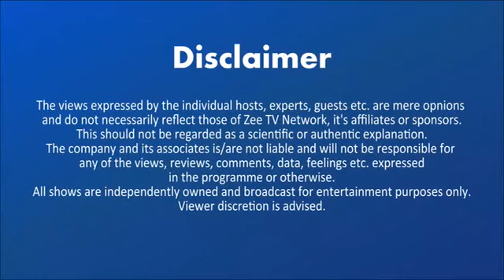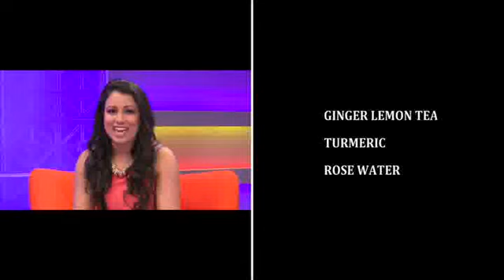Dr Deepa Apte Zee TV Interview All About Ayurveda, Questions Answered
Dr.Deepa  talks to Anjali on zee TV about Ayurveda and how we can incorporate it into our lifestyle.

She lectures widely on Ayurveda and Yoga (both in the UK and Germany) and regularly writes articles for, and features in, magazines and the press (e.g. "Health & Fitness" magazine, "She" magazine, Holland and Barrett's "Healthy" magazine and "Today's Therapist" magazine).

As a post graduate lecturer at University of Wales, Dr Apté is an experienced teacher with a knowledge which is second to none on both theoretical and practical aspects of Ayurvedic medicine and treatments.

In 2013 she has just won the Outstanding Achievement Award at camexpo in London and just recently in 2014 the Outstanding Achievements Award at APCTC (Association of Professional Coaches, Trainers & Consultants).